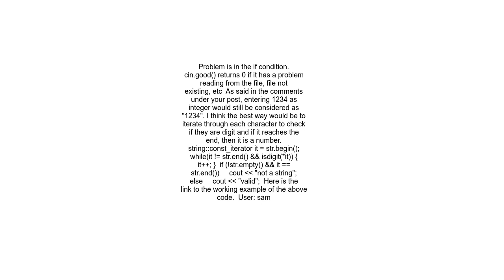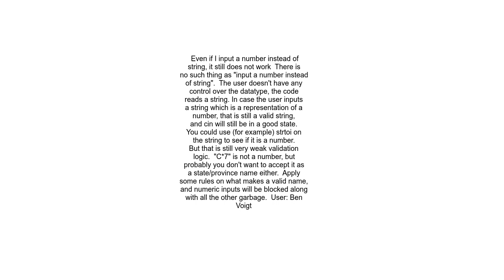Using cin good for strings